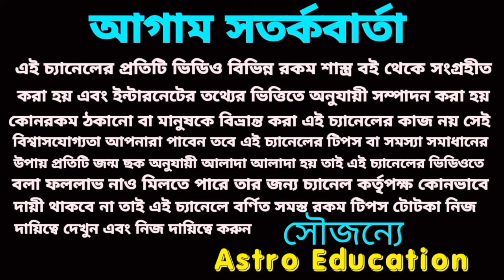তুলা রাশির মহা পরিবর্তন আসতে চলেছে।!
তুলা রাশির নভেম্বর মাসের বিস্তারিত আলোচনা করা হয়েছে।